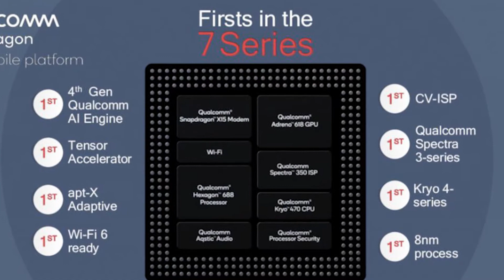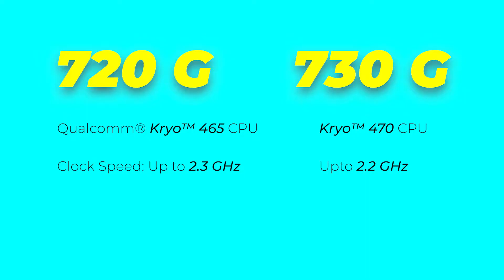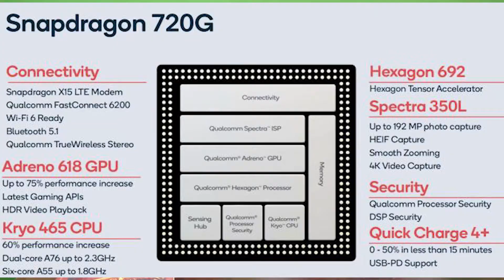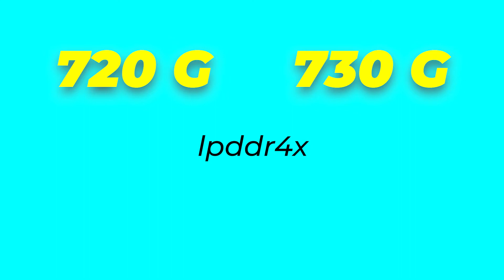720G VS 730G | This is New Real BUDGET GAMING KING!!!!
Qualcomm recently launched the Snapdragon 720G chipset, which slots between the popular Snapdragon 712 and Snapdragon 730G chipsets. It’s the latest gaming-centric chipset from the company and aims to bring even enhanced gaming and connectivity features to consumers. But, the biggest question on your mind might be – How does the Snapdragon 720G compare to the Snapdragon 730G? Well, that’s exactly what we are here to find out today.

Snapdragon 720G vs Snapdragon 730G: Which One Would You Pick?

Now that we have taken a closer look at the internal specifications and benchmarks for both the Snapdragon 720G and Snapdragon 730G gaming-centric chipset, we can only reach a single conclusion. One is not better than the other. The Snapdragon 720G, as assumed, does not slot between the Snapdragon 730G and 712 instead, it’s similar to Snapdragon 730G in terms of overall CPU and GPU performance.

Snapdragon 730G does have an upper hand in the camera department, well, because of the more powerful ISP but otherwise, both the Snapdragon 720G and 730G are equally power-efficient. You can’t go wrong with a device powered by either of the two chipsets. That’s my take on Snapdragon 720G vs Snapdragon 730G, but which do you prefer and why?